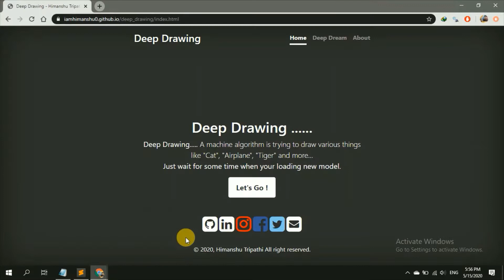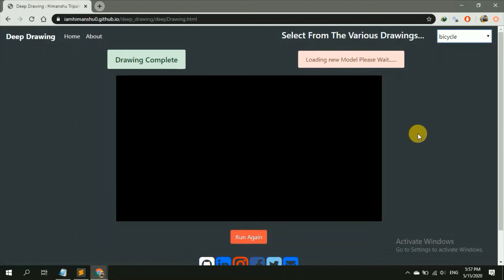Deep Drawing (Deep Learning) : Himanshu Tripathi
These days I'm learning about RNN and LSTM.
So I've built a project called "Deep Drawing" in which the deep
learning algorithm mainly RNN (SketchRNN) is trying to make the drawing
of various things like "Cat", "Butterfly", "Airplane" and more...

I got inspired by these 2 projects...

In this project, I've use p5.js, ML5.js, JavaScript, Tensorflow.js and for Front-end HTML, CSS, BOOTSTRAP